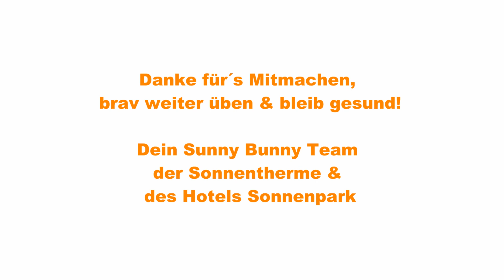Tanzt mit Sunny Bunny: Bewegt Euch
Seid dabei und tanzt Euch munter.